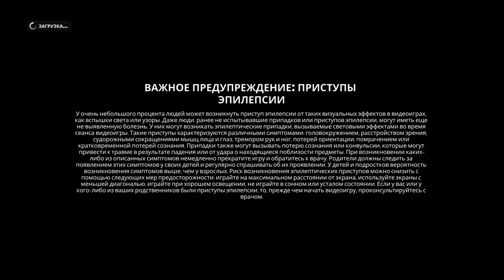F1® 2019 Career Mode. 3 Practice Belgian Grand Prix